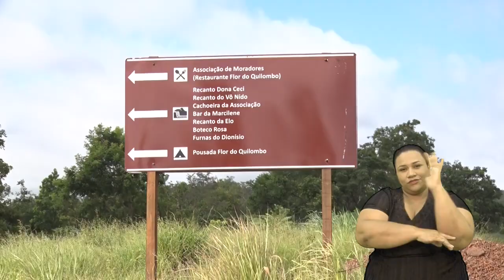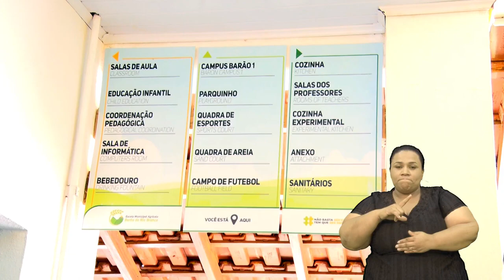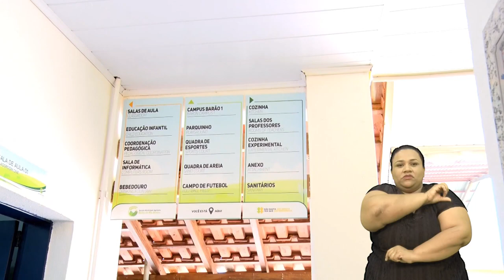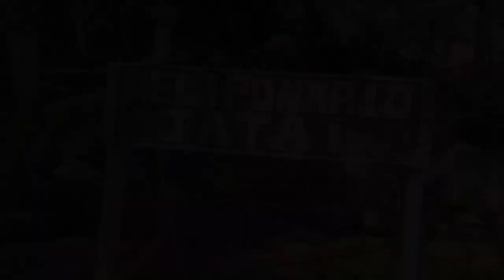EXPEDIÇÃO ROCHEDINHO CAMINHOS DA EDUCAÇÃO